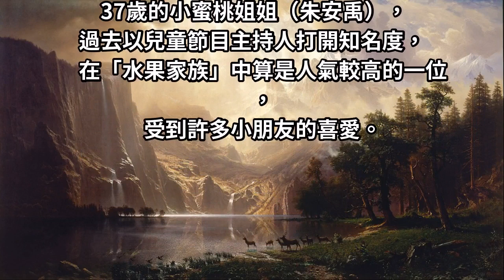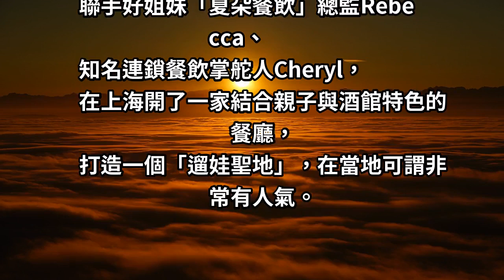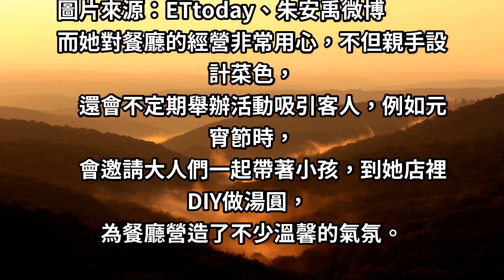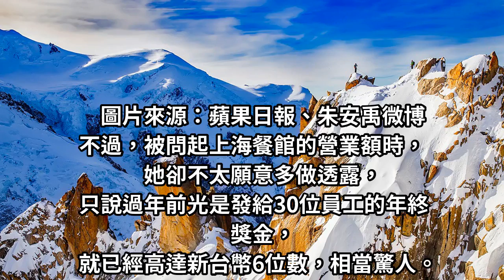嫁富豪消失6年！小蜜桃姊姊「搭機回娘家」豪發6位數紅包 自曝「有重大計畫」女人當自強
現在不靠老公，決定靠自己???